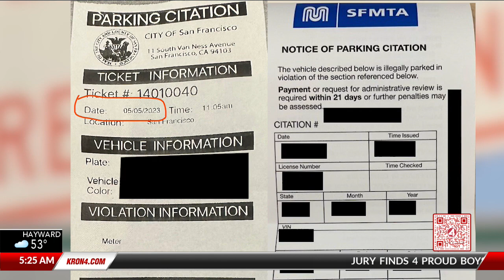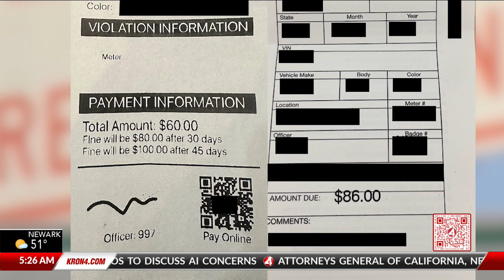SF parking ticket scam going around in city: Here’s what to look out for